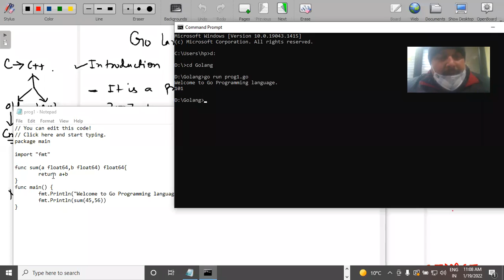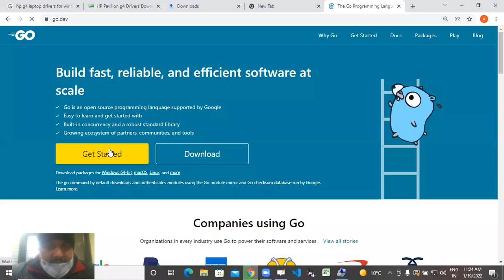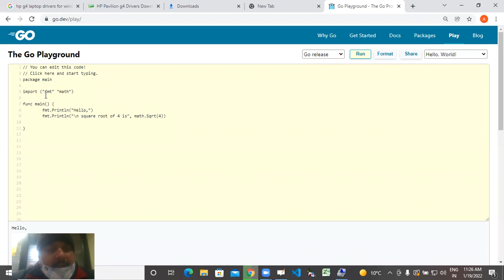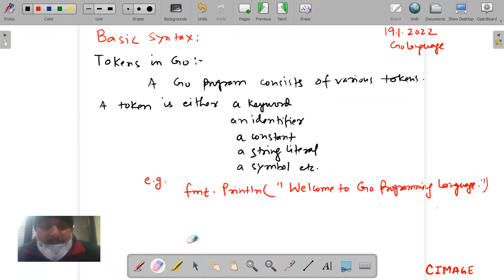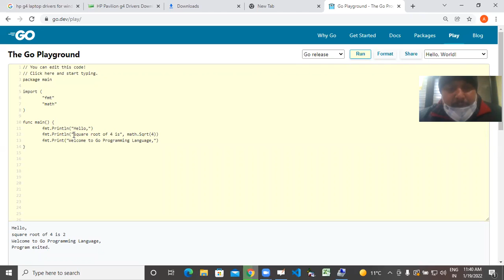B.Sc.IT PPU 2nd YR- Golang (ADD ON)- Program Structure & Basic Syntax-19/01/2022- By Amit Shukla Sir